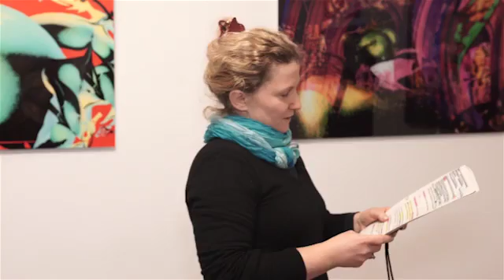Museum und Kunstgalerie für Zeitgenössische Kunst Dezember Vernissage 2016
Am Freitag den 16. Dezember 2016 ist eine Vernissage um 19 Uhr mit dem Titel: „Das theatralische Element in der Kunst“, Gruppenausstellung: Bach, SATU Schneider, Mas Marques, Steinwendtner, Bach, Müller-Löbnitz, Reer Gröning, Dr. Gustav Von Hirschheydt, Dr. Michael Pflästerer, Hannes Albert, Eva Kaiser, Georg F. Matthäus (Leipziger Schule), Jost Heyder (Neue Leipziger Schule), Diana Achtzig (Universität der Künste Berlin, Berliner Schule) und Van De Amoste (Universität der Künste Berlin, Berliner Schule). Es werden Öl- und Acrylbilder auf Leinwand, Aquarelle, Zeichnungen, Papierarbeiten, Fotos und Skulpturen gezeigt.
Museum und Kunstgalerie für Zeitgenössische Kunst
Hagenauer Str. 7, 10435 Berlin, Prenzlauer Berg, Ausstellungsmöglichkeit